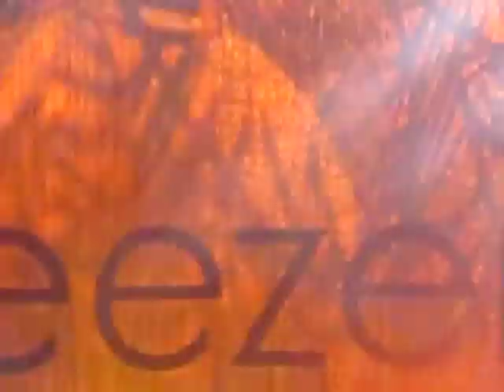Island in the Sun by Weezer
Verizon Amphitheater Irvine September 17 2009